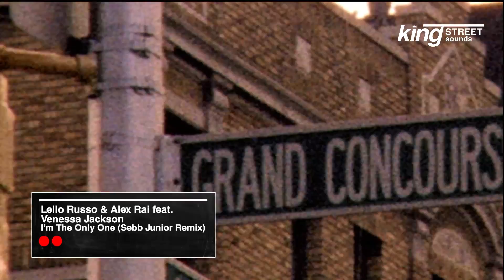Lello Russo & Alex Rai feat. Venessa Jackson - I'm The Only One (Sebb Junior Remix)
Discover 'Lello Russo & Alex Rai feat. Venessa Jackson - I'm The Only One (Sebb Junior Remix)' on your favorite streaming platform

Teaming up again after 2021’s ‘Una Vez Mas’, Lello Russo and Alex Rai deliver a new King Street Sounds release that’s undeniably easy on the ear. With South African singer Venessa Jackson's captivating vocal decorating the Afro house pattern of the original and Sebb Junior adding his signature groove touch on remix duty, ‘I’m The Only One’ emanates excellence.